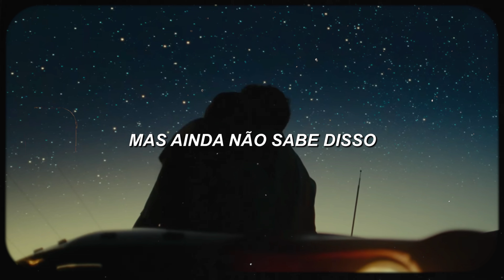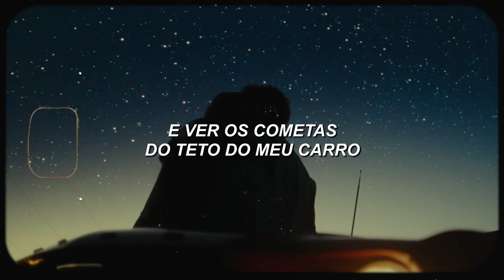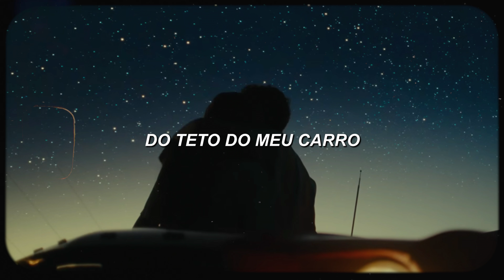benson boone - little runaway (legendado)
LYRICS:

little runaway, the world's never easy
you're so good at being down on yourself
and the fog makes it harder to see me
you don't know where to reach out for help

[pre-chorus]
oh, you're gold
but you don't even know it yet
we could go maybe both forget

won't you come and we can stare at the stars
and look at the comets from the roof of my car
little runaway, i know it's been hard
you're trying your best, but you keep falling apart
there's a universe in front of us
that knows how small we are
won't you come and we can stare at the stars from the roof of my car

you could hide from everyone, but i know you
put your pain on me any day
though you still have some trauma to go through
i'll make it easier for you to see the way

oh, oh, oh, oh-oh, ooh, ooh, ooh, mm

lay your problems right here, let them all disappear
from the roof of my car